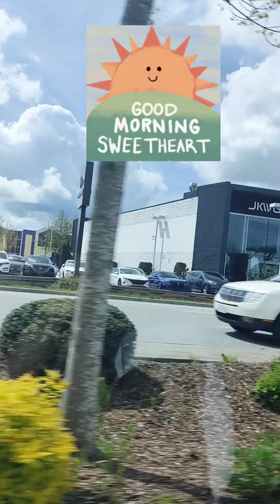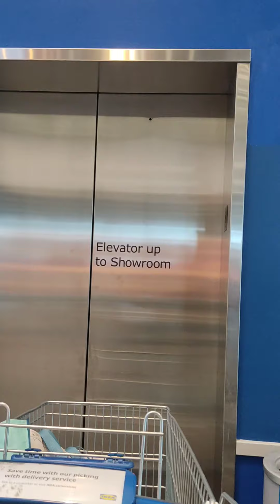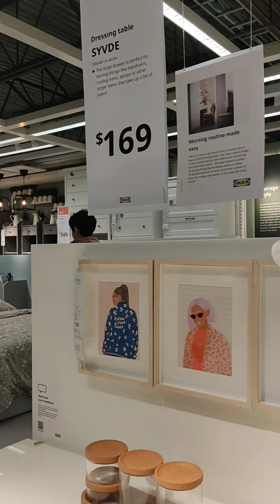Ikea, Coquitlam,BC,Canada:An ideal place for Household Shopping.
||A visit to Ikea, Coquitlam||
ikea#coquitlam

Musician:Ashutosh